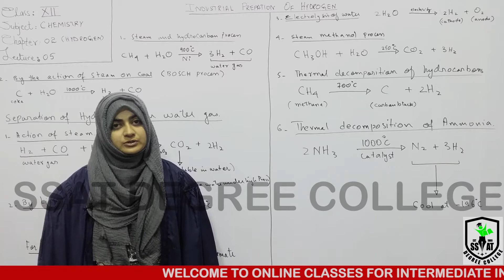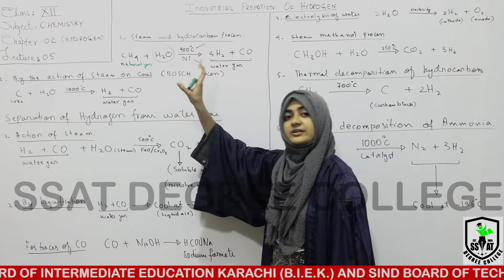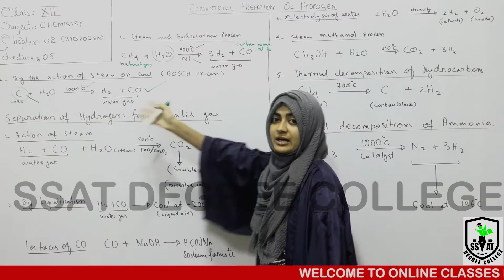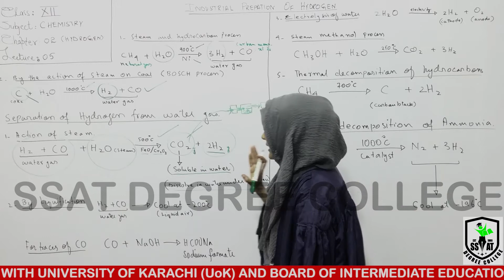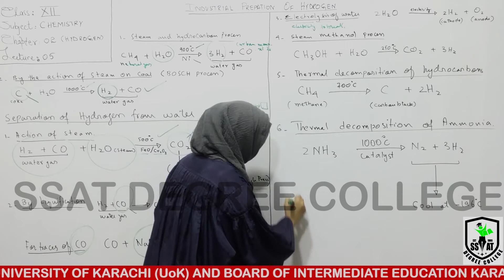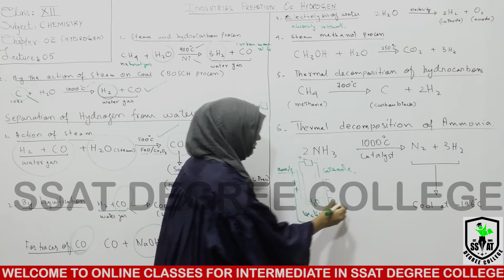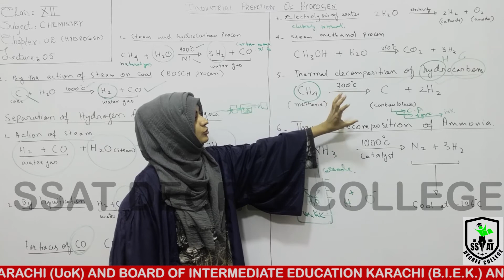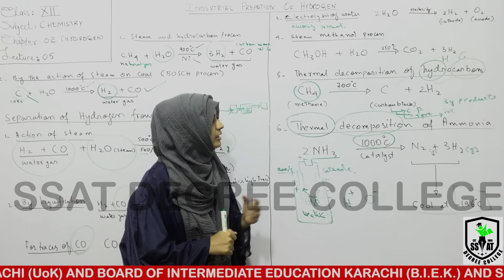XII CHEMISTRY CH#2 LEC#5 ALV